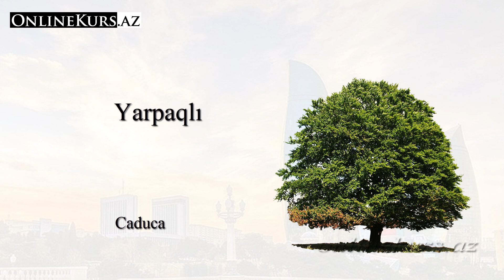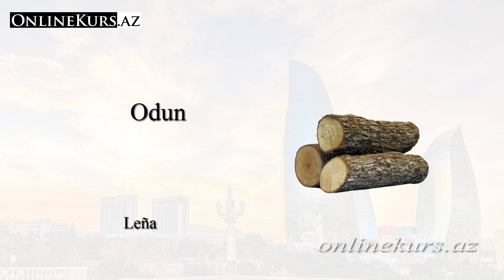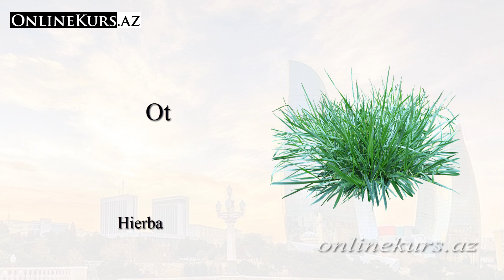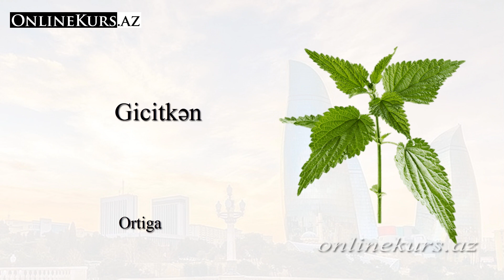Plantas en azerbaiyano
00:08 Planta en azerbaiyano
00:16 Árbol en azerbaiyano
00:24 Hoja en azerbaiyano
00:32 Conífero en azerbaiyano
00:40 Caduca en azerbaiyano
00:48 Hoja perenne en azerbaiyano
00:56 Tocón en azerbaiyano
01:04 Rama en azerbaiyano
01:12 Leña en azerbaiyano
01:20 Raíz en azerbaiyano
01:28 Corteza de árbol en azerbaiyano
01:36 Cono de pino en azerbaiyano
01:44 Flor en azerbaiyano
01:52 Flor Silvestre en azerbaiyano
02:00 Guirnalda en azerbaiyano
02:08 Brote en azerbaiyano
02:16 Pétalo en azerbaiyano
02:24 Espina en azerbaiyano
02:32 Hierba en azerbaiyano
02:40 Arbusto en azerbaiyano
02:48 Césped en azerbaiyano
02:56 Musgo en azerbaiyano
03:04 Maleza en azerbaiyano
03:12 Ortiga en azerbaiyano
03:20 Trigo en azerbaiyano
03:28 Hongo en azerbaiyano

Plantas en azerbaiyano, Nombres de plantas en azerbaiyano, Cursos de azerbaiyano, aprender azerbaiyano desde cero, aprender azerbaiyano, Ortografia y pronunciacion de nombres de plantas en azerbaiyano, Plantas en azerbaiyano

Planta en azerbaiyano
Árbol en azerbaiyano
Hoja en azerbaiyano
Conífero en azerbaiyano
Caduca en azerbaiyano
Hoja perenne en azerbaiyano
Tocón en azerbaiyano
Rama en azerbaiyano
Leña en azerbaiyano
Raíz en azerbaiyano
Corteza de árbol en azerbaiyano
Cono de pino en azerbaiyano
Flor en azerbaiyano
Flor Silvestre en azerbaiyano
Guirnalda en azerbaiyano
Brote en azerbaiyano
Pétalo en azerbaiyano
Espina en azerbaiyano
Hierba en azerbaiyano
Arbusto en azerbaiyano
Césped en azerbaiyano
Musgo en azerbaiyano
Maleza en azerbaiyano
Ortiga en azerbaiyano
Trigo en azerbaiyano
Hongo en azerbaiyano